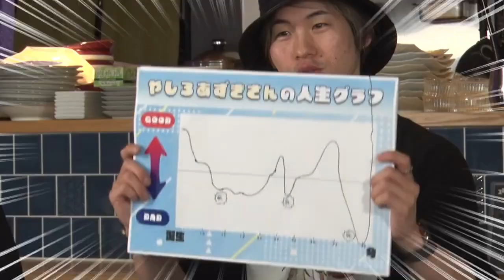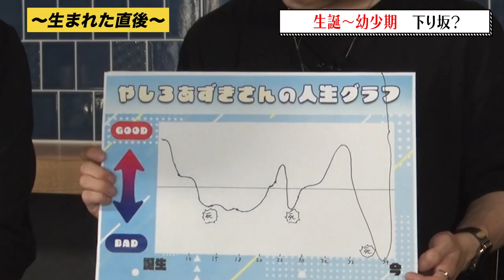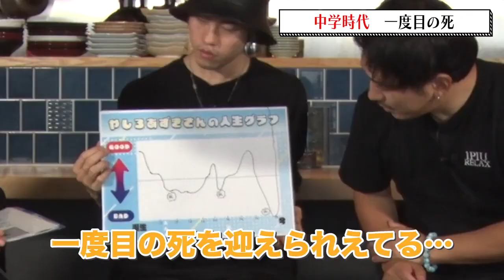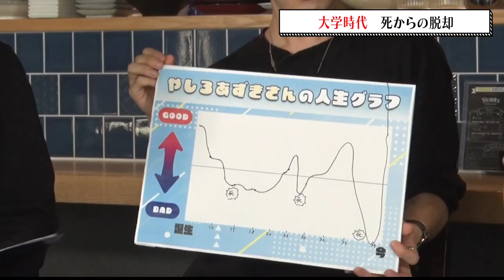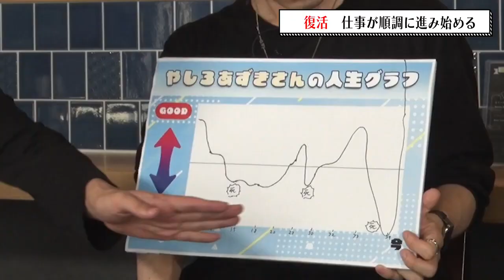やしろあずき 3回味わった人生のどん底 内気な少年時代 オンラインゲームと中二病 実は元セガのゲームプランナー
【Dキャリ】
【WEB漫画家：やしろあずきさん】後編

◆目次
00:45 本編スタート
01:40 やしろあずきを人生グラフで紐解こう
03:00 実はいい家柄
04:30 1度目のどん底の中学生時代
06:15 漫画家としての目覚め
07:10 オンラインゲームにはまり行かない高校生活
08:30 人生が輝き始めた大学時代
14:10 社会人デビュー
21:20 1度目の炎上
23:20 2度目の炎上

【運営会社】
商号　　　　　FiLL'sホールディングス株式会社　(FiLL's Holdings Co.,Ltd.)
登記住所　　　〒162-0814 　東京都新宿区新小川町5-4 NICビル3F
設立　　　　　2023/04/12
資本金　　　　1億円
​従業員数　　　180名（グループ全体）
事業内容　　　グループ会社の経営管理
　　　　　　　経営コンサルティング

■湯浅　晃平（コウヘイ社長）～夢を叶える会社の総大将～
-- FiLL'sホールディングス株式会社 代表取締役 --

■柳瀬　智文（トミー）～漢気溢れる傾奇者～
-- FiLL'sホールディングス株式会社 取締役 --

※夢を叶えるYoutubeチャンネル※
「夢を見つけ、夢を叶え、人生を謳歌する」を理念に多角経営をするFiLL'sホールディングスが運営するYoutubeチャンネル。ビジネスからバラエティまで、様々な角度から「夢」にフォーカスした企画を行い、多くの夢を叶えていく。

‹THE夢ベース 〜 よしもと芸人100日シェアハウス 〜›
よしもと若手芸人4組が100日間「夢を叶えるシェアハウス」に住み、様々な課題をクリアしながら成長していく様子をお届けする番組。

‹FiLL’s相談室›
年商25億円企業の幹部陣が「夢を叶えたい人」のお悩みを解決すべく、投資や融資の相談、仕事のお悩み相談室、パフォーマンスによるリアル投げ銭、夢追い人を支援するプレゼント企画などを行う番組。

‹Dきゃり›
インフルエンサーたちがSNSだけでなく広げているキャリアについての話や他では話していない裏話、人生年表を赤裸々に話す。多角的な事業展開をするFILL LIGHTならではのダブルキャリアを応援する番組。

【運営会社】
設立　　　　　2023/04/12
資本金　　　　1億円